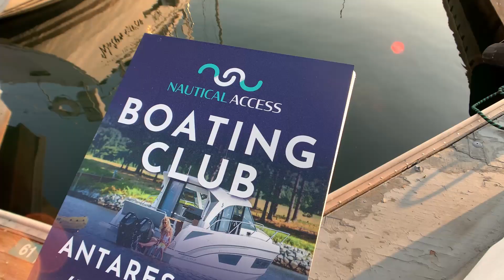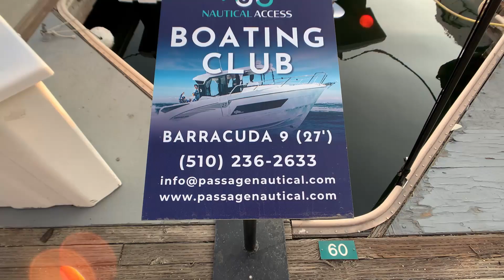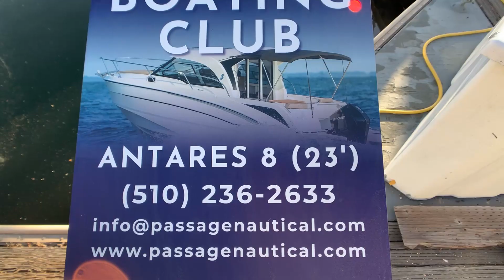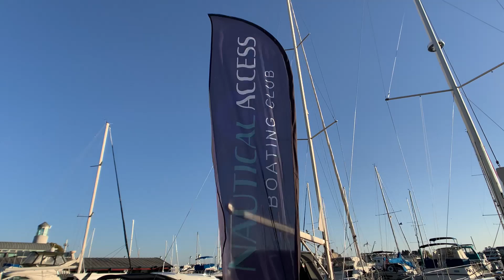Nautical Access Boating Club - Fleet Walkthrough 🛥 👀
If you're considering joining the boating lifestyle but don't want to take on the costs of owning a boat - our Nautical Access Boating Club is perfect for you! 🛥

New to boating? No problem. We've got you covered! Lessons are included with your membership.  🙌🏽

Benefits Of Joining Our Club:
✅ Lessons Included
✅ Low Membership Ratio
✅ Flexible Membership Plans
✅ Beneteau Powerboats
✅ Easy Online Reservations
✅ Try Before You Buy Option
✅ Enclosed Cabin Ocean Rated Boats

We make boating accessible for your unique boating lifestyle!  😎

WINTER SPECIALS:
From now through January 31st, 2022 get 2 months off your monthly dues when you join our Nautical Access Boating Club. Mention this when joining and we'll get you set up.